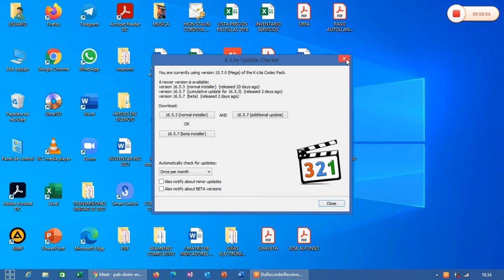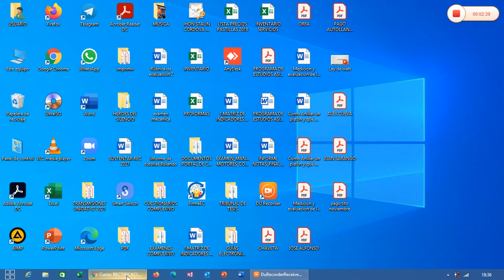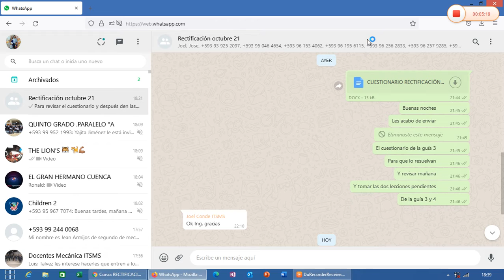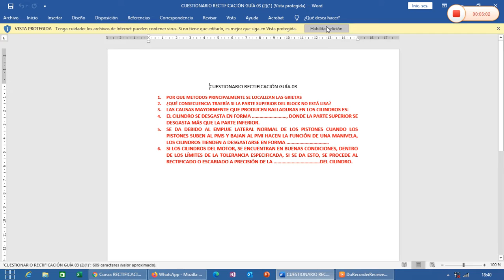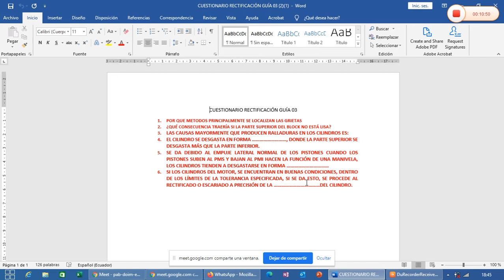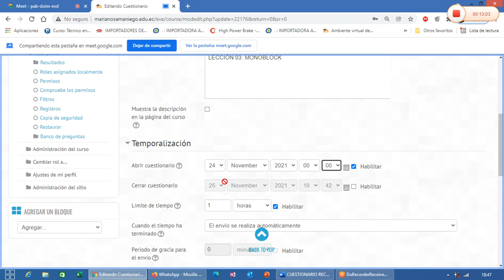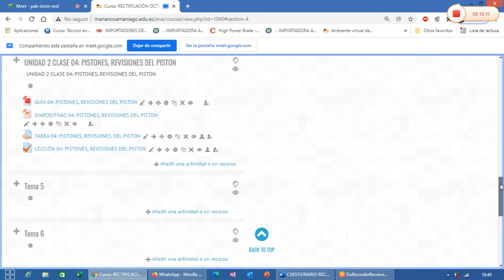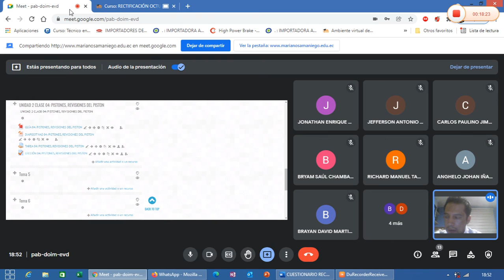RECTIFICACIÓN TAREA 03 MONOBLOCK